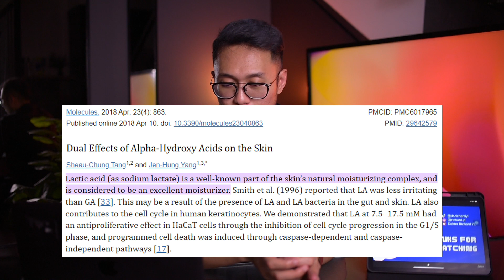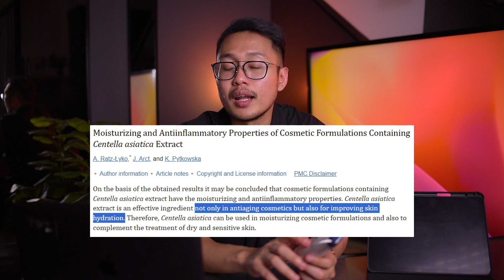LOTION TAPI BISA EXFOLIASI?? | REVIEW SKINCARE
Review Skincare Viral TIKTOK! No Bump Lotion Rintik Skincare
Aku bakal bahas soal harga, tekstur, sampai kulit apa yang cocok untuk pakai skincare ini.